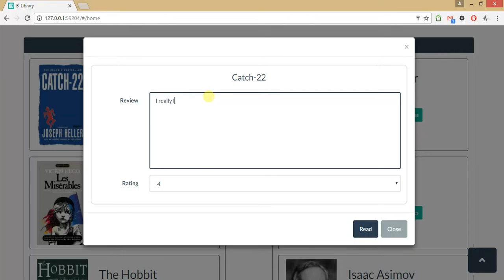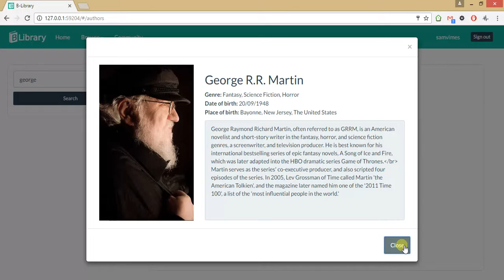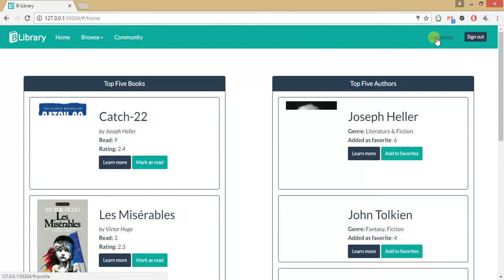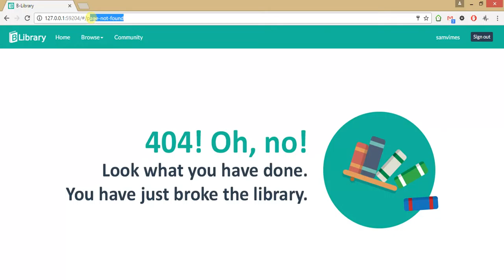B-Library - JS Applications Telerik Academy 2016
Teamwork project by Team Superman